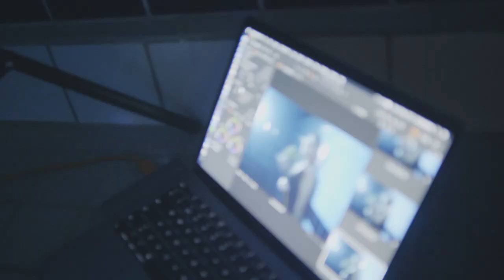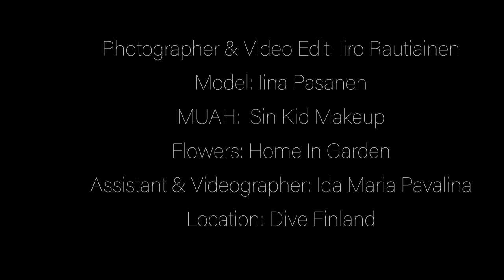Last Swim - Cinematic Photoshoot in a Swimming Pool!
Great things happen when you gather an awesome team together!

Strobist info:
Godox V860II + Elinchrom 70cm deep octa + blue gel
Godox AD200 + Cyan gel + barn doors